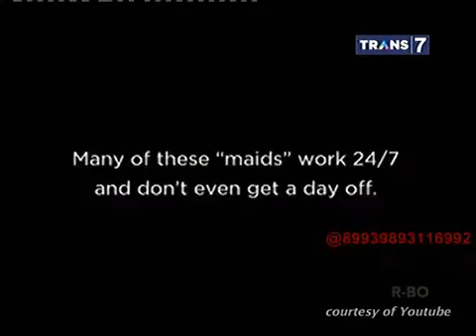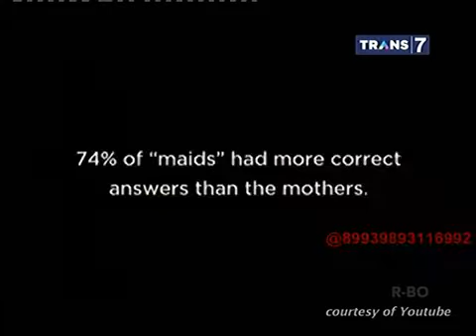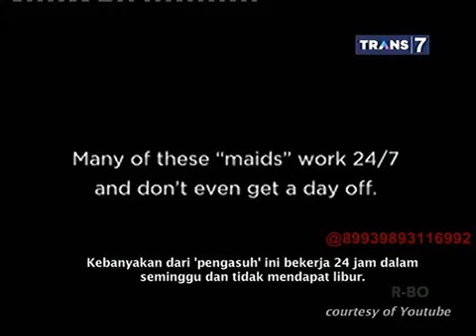Hitam Putih - 7 Mei 2015 - Dilema Ibu Pekerja Karir VS Anak [FULL]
Hitam Putih - 7 Mei 2015 - Dilema Ibu Pekerja Karir VS Anak part1 Bintang Tamu: Zeezee shahab Dian Ayu Selfi Nafilah Erniati Ginting & Simon Petrus ...

Hitam Putih - 7 Mei 2015 - Dilema Ibu Pekerja Karir VS Anak [FULL] Bintang Tamu: Zeezee shahab Dian Ayu Selfi Nafilah Erniati Ginting & Simon Petrus ...

Hitam Putih Hitam Putih Trans 7 Hitam Putih 7 Mei 2015 Hitam Putih Dilema Ibu Bekerja Hitam Putih 7 Mei 2015 - Dilema Ibu Bekerja Bintang Tamu: Selfi ...

Hitam Putih Terbaru 7 Mei 2015 ~ Dilema Ibu Pekerja Karir VS Anak Part4 Hitam Putih Bintang Tamu: Zeezee shahab,Dian Ayu,Selfi Nafilah,Erniati Ginting ...

Hitam Putih - 7 Mei 2015 - Dilema Ibu Pekerja Karir VS Anak part3 Bintang Tamu: Zeezee shahab Dian Ayu Selfi Nafilah Erniati Gin

Hitam Putih - 7 Mei 2015 - Dilema Ibu Pekerja Karir VS Anak part2